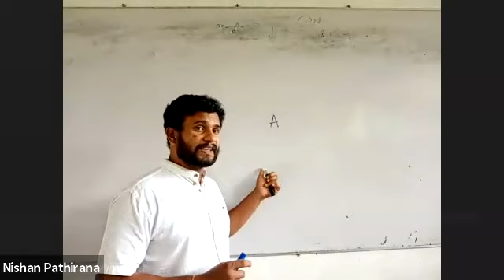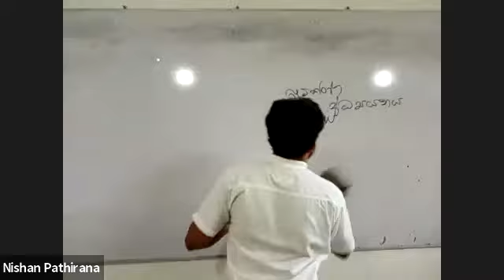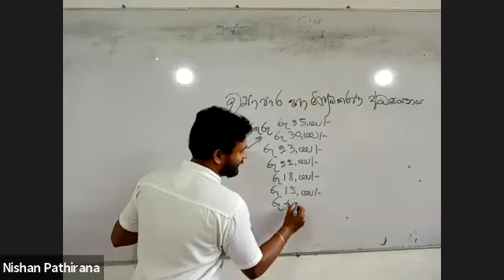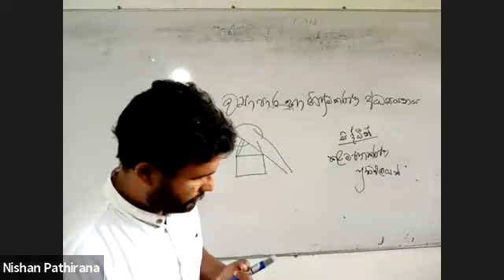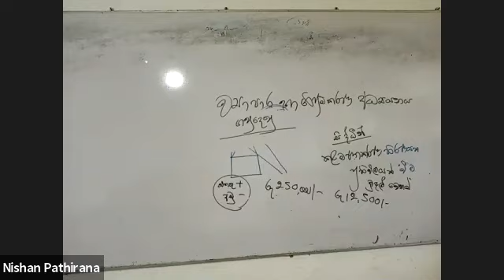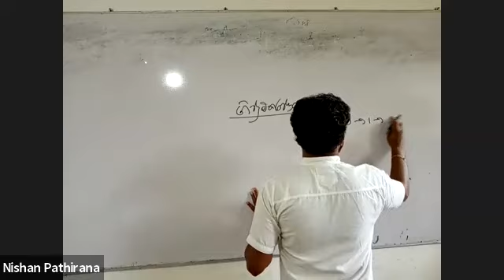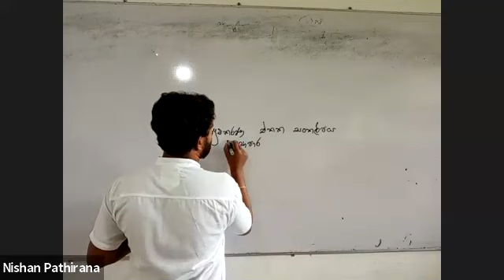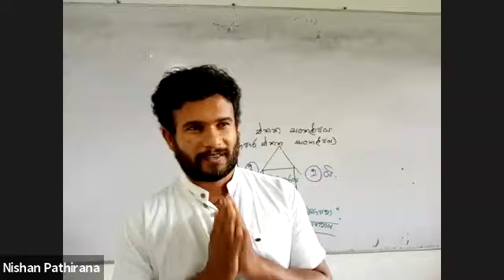අළුත් 10 Day 01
ජීවිතෙත් එක්ක වාණිජ්‍යය
COMMERCE 1st